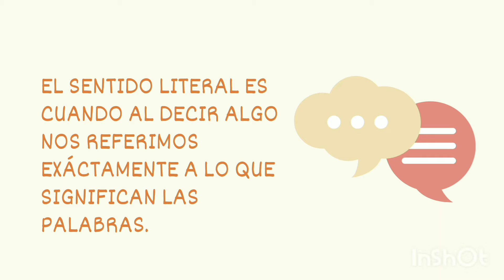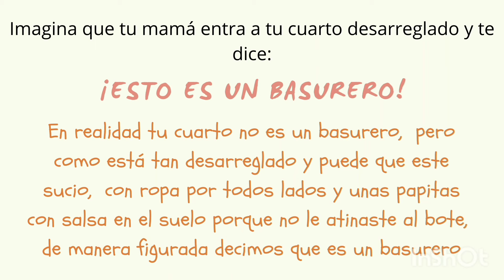Sentido literal y figurado.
Clase de repaso para 4to grado inicio de ciclo. Aquí recordamos qué es el sentido literal y figurado.

Si te ayudó o gustó dale a la manita para arriba 👍